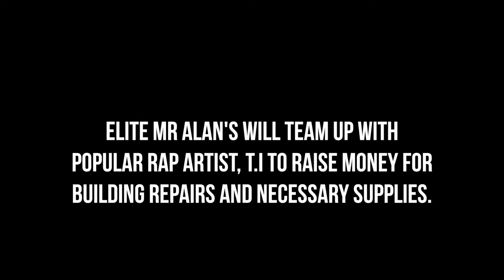Elite CODY FINAL video